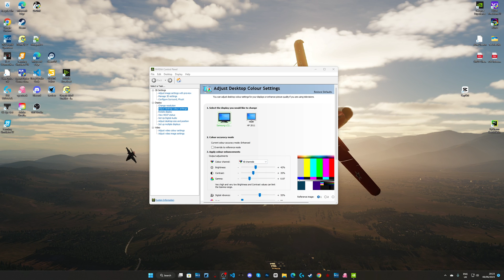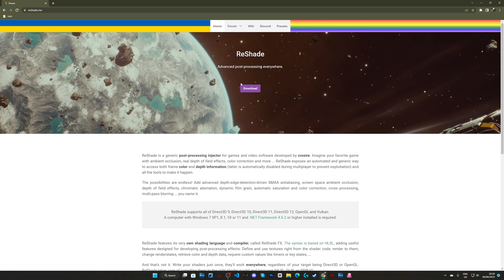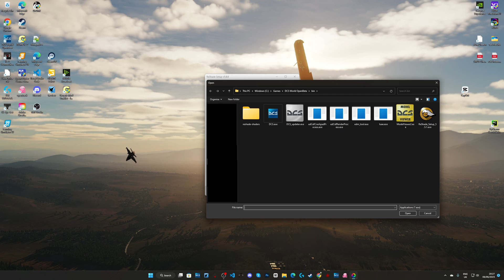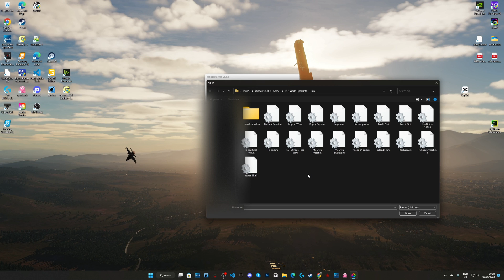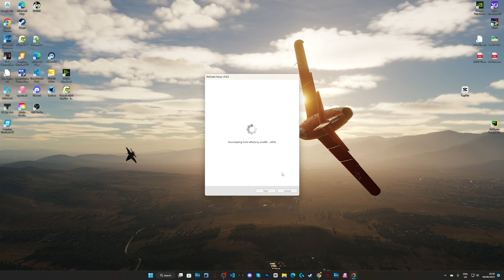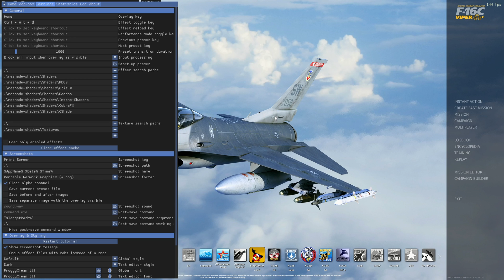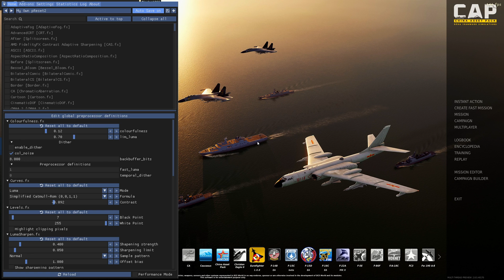DCS World: Breathtaking Graphics for MID-RANGE PCs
TimeStamps:
00:00-02:57: Intro and Opening Cinematic
02:57-11:13: DCS Graphics Settings
11:13-14:12: Nvidia Control Panel
14:12-17:16: Installing ReShade
17:16: ReShade Demo

PC Specs:

Motherboard: ASUS Prime B-560 M-A
CPU: Intel I5 11400F
GPU: Nvidia GeForce RTX 3060 Ti
RAM: 16GB 2666 MHz (Corsair)
SSD: 1TB Kingston M.2

Monitor: Samsung G5

Delan CLiP head tracking, no VR.

I have a Logitech X56 HOTAS for flying, and a Thrustmaster T150 Force Feedback for racing.